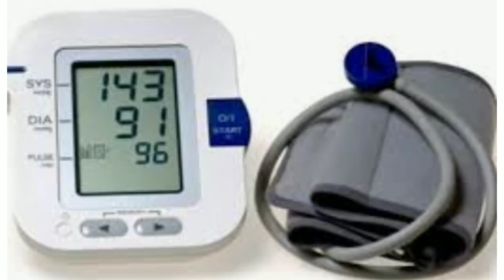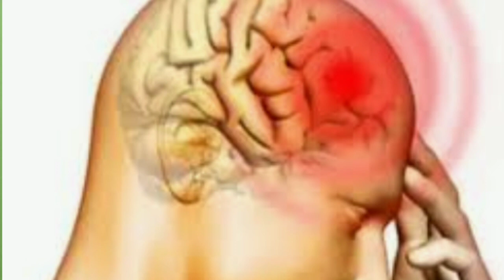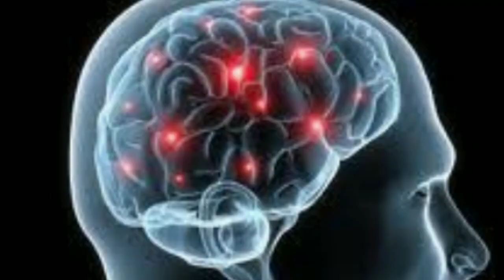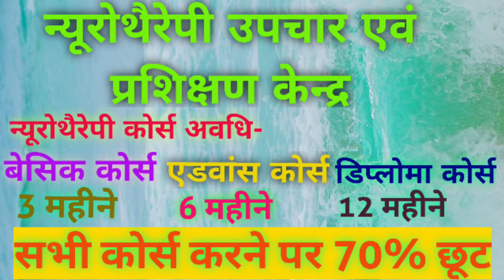मन्दबुद्धि बच्चे पैदा होने के क्या कारण होते है,जानने के लिएं यह वीडियों जरूर देखें।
मन्दबुद्धि बच्चे पैदा होने के क्या कारण है,अगर गर्भवती महिला को थायरॉयड़,हाई बी.पी,स्किन प्रॉबल्म,ज्यादा एक्स रे,अल्ट्रासाउन्ड या ज्यादा मात्रा मे पेन किलर दवाई खाई हो तो भी मन्दबुद्धि बच्चे पैदा हो सकते है या बच्चे का जन्म नौ महीने से पहले हो जाता है या बच्चे के रोने से पहले उसकी नाडू काट दी जाएं तो भी बच्चा मन्दबुद्धि हो सकता है।
सम्पर्क करें-
दिगम्बर कश्यप(सीनियर न्यूरोथैरेपिस्ट)
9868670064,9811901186